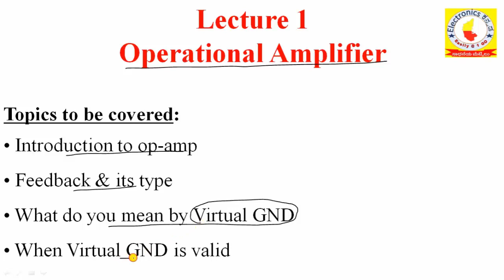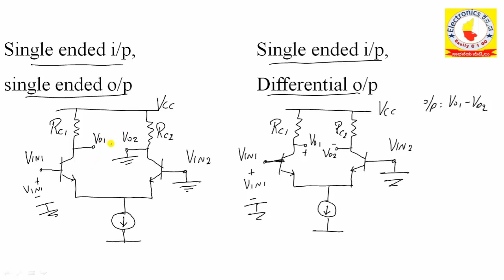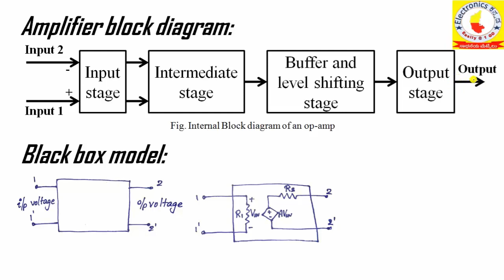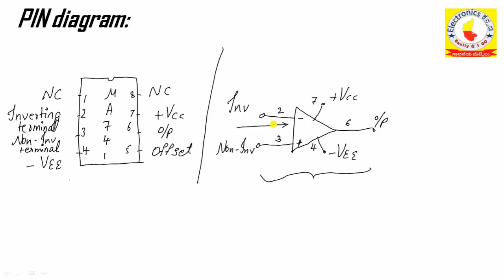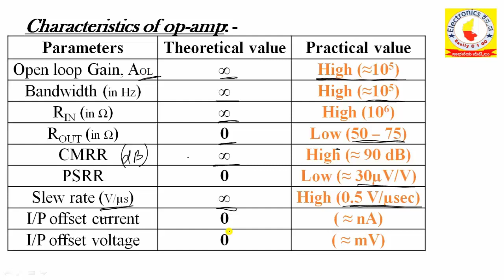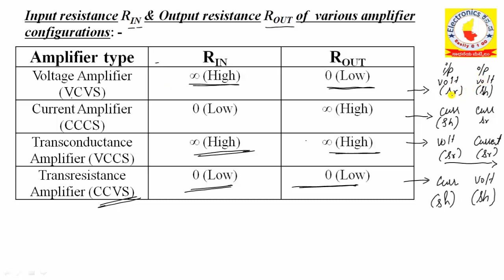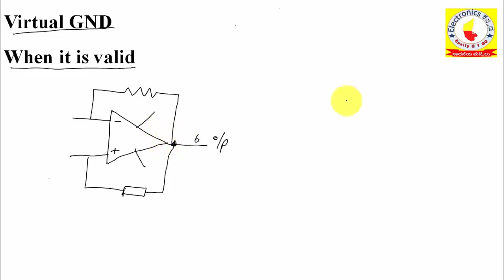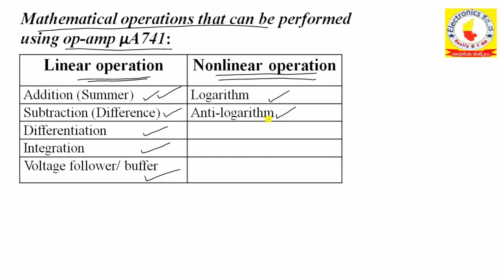Introduction to Operational Amplifiers in Kannada (ಕನ್ನಡ)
In this video I have explained operational amplifier parameters.
What is the need for Op-amp
what are the advantages of using op-amp UA 741
4 configurations in input output modes.
Input impedance & Output impedance in amplifier circuit types

I have tried to explain the concepts in Kannada language + in English language.